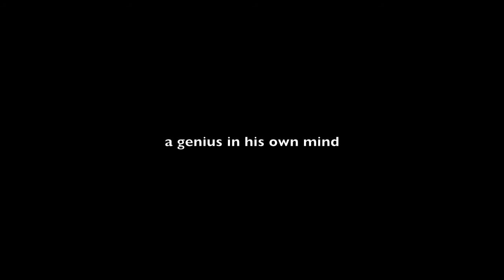fail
Mario Balotelli is a young man gifted with the ability to perform magic on a whim.

He's positioned near the top of the soccer world following an expensive transfer to Man City.

He is athletic, agile and technically gifted; his cognitive function in understanding his god given talent is in a league of its own. Unfortunately, it's not in the same league as all well respected professionals of footballers.

Case in point... He misunderstood exhibition as a literal term vs. LA Galaxy in an international pre-season fixture meant to tune the team into form.